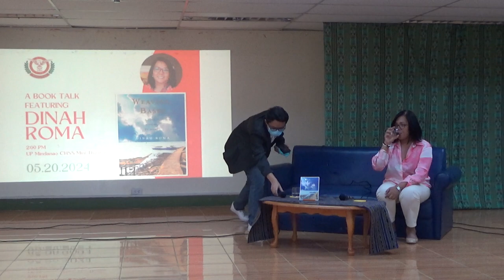Part 1 Author Dinah Roma with UP Mindanao Dean Jhoanna Lynn Cruz, 20 May 2024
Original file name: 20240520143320